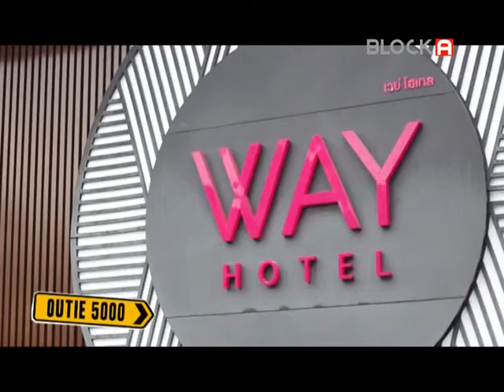BLOCK A Outie 5000 08-06-56 พัทยา1 Part 3/6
รายการที่จะพาคุณไปท่องเที่ยว ในทุกๆที่ ติดตามได้ที่ช่อง BLOCK A ทุกวันเสาร์เวลา 11.00 น. - 11.30 น. True visions 26